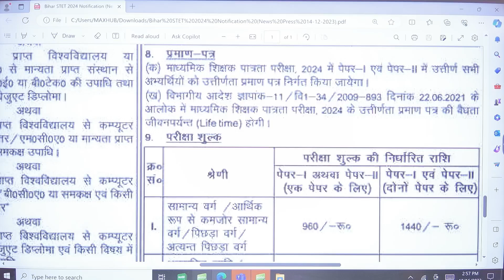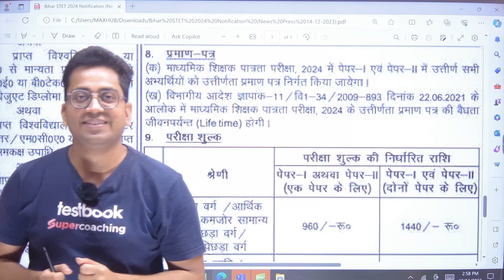BSTET 2024 QUALIFIED CERTIFICATE : क्या रहेगी VALIDITY?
Welcome, learners! You are tuned into Testbook Supercoaching, your hub for high-quality preparation for TET & PRT government exams. Today, we are addressing a much-discussed topic - The Bihar STET 2024 Qualified Certificate,  explained by our expert faculty, Himanshu Sir.

With years of experience coaching aspirants, Himanshu Sir provides in-depth  into the exam, making challenging concepts simpler for learners. This detailed video is aimed at helping you understand every aspect of the Bihar STET 2024 Qualified Certificate, the online form, DELED entrance exam syllabus, and much more.

Staying updated on various exam processes is crucial for every learner. To assist you further, we not only provide engaging classes but also offer time-to-time updates about the Bihar DELED admission form 2024 and the Bihar STET exam date.

Our dedicated team of educators led by Himanshu Sir is always ready to guide and support you through every step of your journey.

For an enhanced interactive learning experience with live lectures, get the Testbook App and join millions of students acing their exams.

Bihar STET 2024 NOTIFICATION OUT !! BSTET 2024 Notification सम्पूर्ण जानकारी | BSTET 2024 Apply. Know complete information on BSTET 2024 Notification & how can you apply for Bihar STET 2024 Exam by  Himanshu Sir.

In this video get to know complete details on:
- BSTET 2024 Notification
- BSTET 2024 Exam date
- Bihar STET 2024 Application form date
- BSTET 2024 Application process
- BSTET 2024 Mai kaise apply karen
- Bihar stet online form fill up 2024
- Bihar STET Notification & Much more

Bihar 2024 Qualified Certificate, Bihar STET 2024, Bihar STET Online Form 2024, Bihar DELED Entrance Exam Syllabus 2024, Bihar New DELED Admission Form, Bihar STET Exam Date.